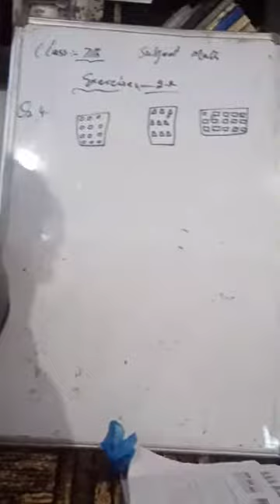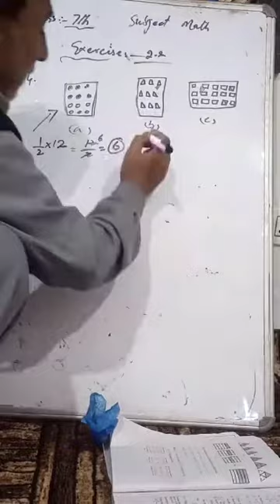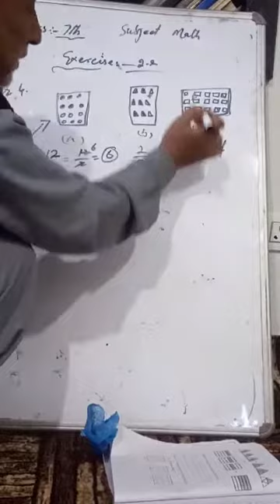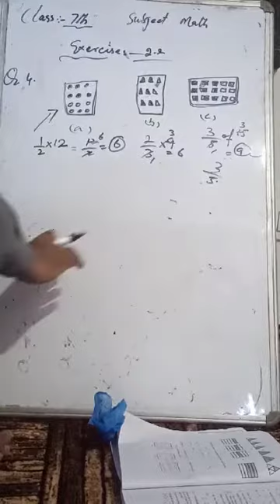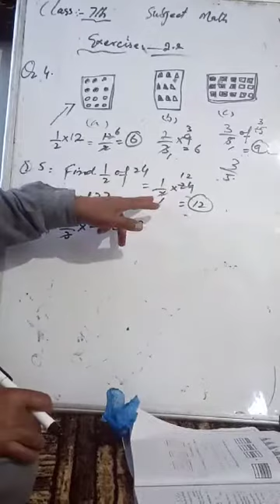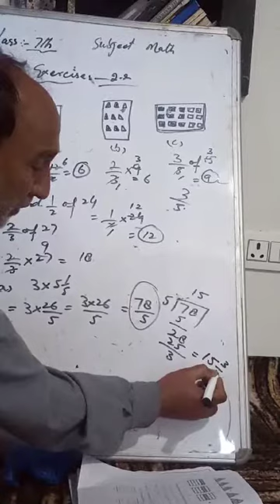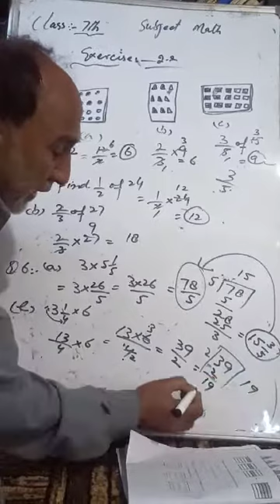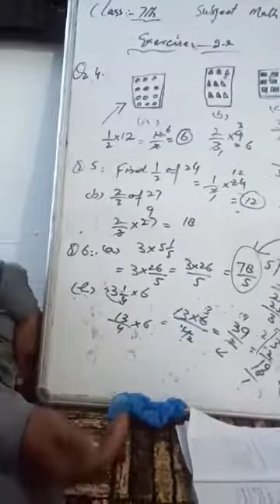Class 7th: Mathematics : Fractions: Ex:2.2 cont...